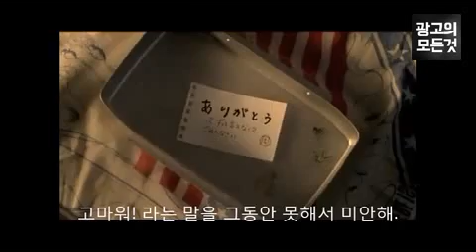[감동주의]도쿄가스 CM 가족의 유대감, 도시락메일 편 東京ガス ＣＭ 家族の絆・お弁当メール[일어 번역 광고]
광고의 모든것은 세계 각국의 광고를 한국어로 번역하여 제공하고 있습니다. 번역은 광고의 모든것에서 진행하며, 광고 번역의 뜻으로 영상의 우측 상단에 워터마크를 붙이고 있습니다.

해당 브랜드에서 요청해주시면 워더마크 제거 또는 영상 삭제를 해드리겠습니다. 감사합니다.